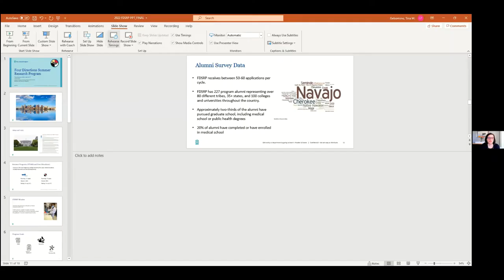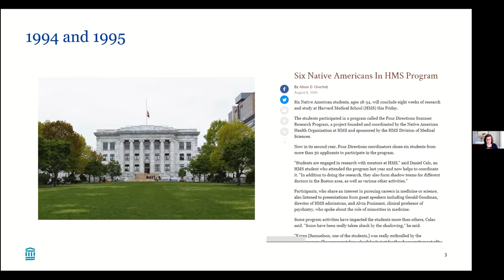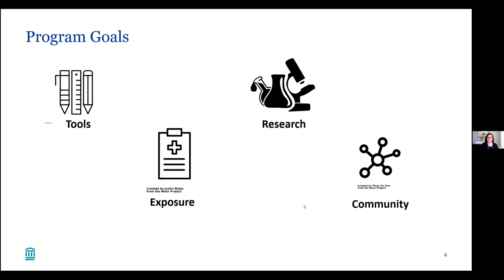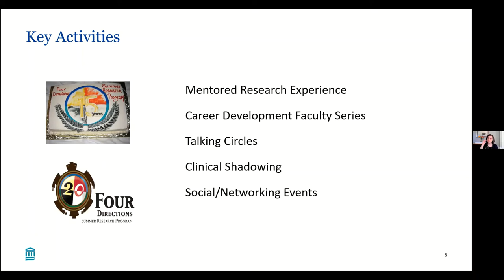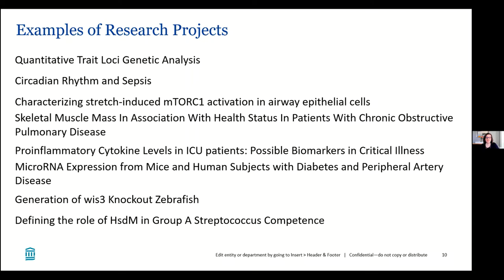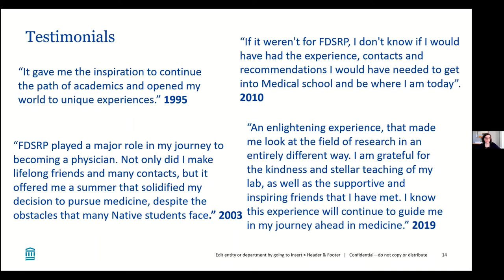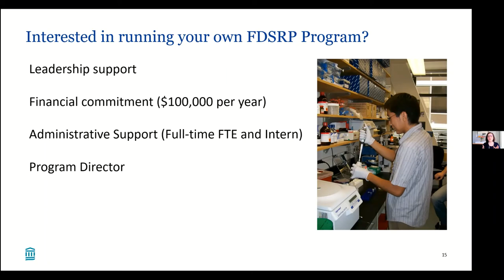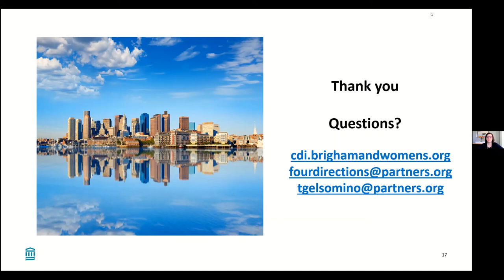Four Directions Summer Research Program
From Health Equity in Native America 2022
Tina Gelsomino | Director, Center for Diversity and Inclusion at Brigham and Women’s Hospital

Tina Gelsomino is the Director of the Center for Diversity & Inclusion at Brigham and Women's Hospital. She works to advance the Brigham’s diversity and inclusion strategy to all support faculty, trainees and medical students by focusing resources and support on a robust set of recruiting, retention and engagement initiatives and in close alignment with the priorities of the Chief Diversity & Inclusion Officer.

Most recently, Tina served as assistant vice president of Administration for the Division of Development at Dana-Farber Cancer Institute, where she oversaw operations and talent management for 270 staff members.

Prior to that, she was administrative director of the Center for Faculty Development & Diversity at the Brigham, supporting faculty career development and diversity, with a special focus on advancing opportunities for women, underrepresented minority groups and research faculty.

In addition to being a certified business coach, Tina is a trained negotiator and completed the Harvard Law School Negotiation Certificate Program. She holds a master’s in social work from Boston College and a bachelor’s degree in psychology from Brandeis University.

This programming was organized jointly between Brigham and Women's Hospital, the Massachusetts Institute of Technology, and Mass General Hospital. This programming would not have been possible without the financial support of The Massachusetts Institute of Technology, Massachusetts General Hospital's Office of Equity and Community Health, The Disparities Solutions Center, and the Peoples' heART.